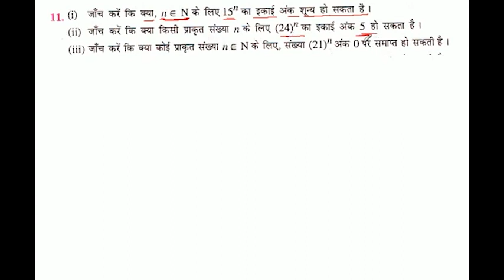(i) जाँच करें कि क्या n E N के लिए 15^n का इकाई अंक शून्य हो सकता है।